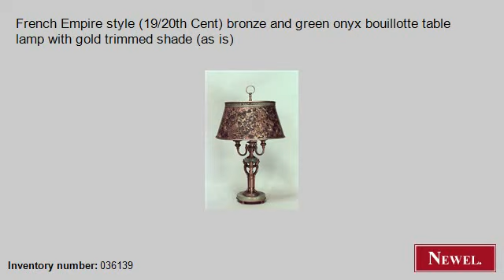Antique French Empire style (19/20th Cent) bronze and green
- Newel.com: Antique French Empire style (19/20th Cent) bronze and green onyx bouillotte table lamp with gold trimmed shade (as is) (French, Empire, lighting, bouillotte lamp, bronze) (Newel Art and Antiques, New York City)